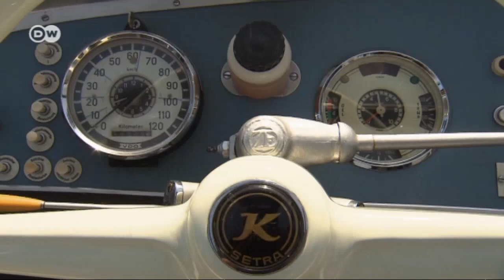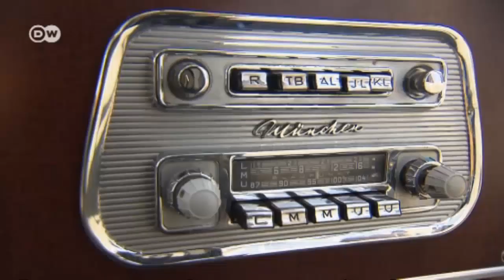Setra - Reisebusse gestern und heute | Motor mobil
Eine Zeitreise im Setra: 1955 präsentierte die Ulmer Karl Kässbohrer Fahrzeugwerke GmbH mit dem Setra S 6 auf dem Genfer Automobilsalon den ersten selbsttragenden Kompaktbus der Welt. Der Setra S 511 HD ist der aktuellste Nachfahre des Klassikers.